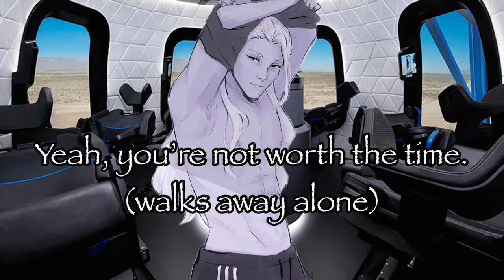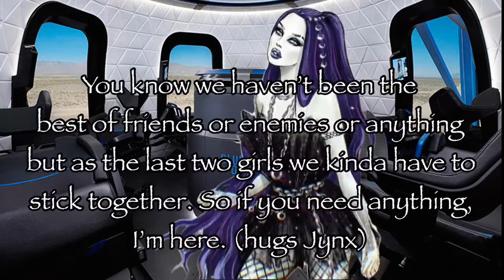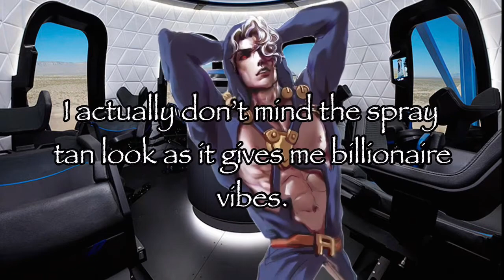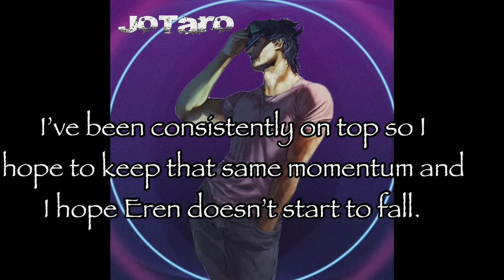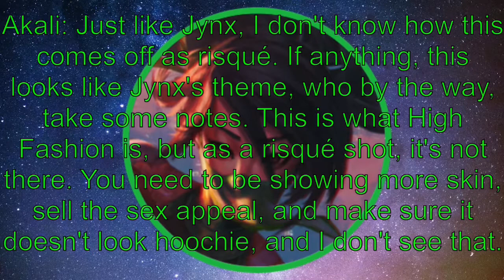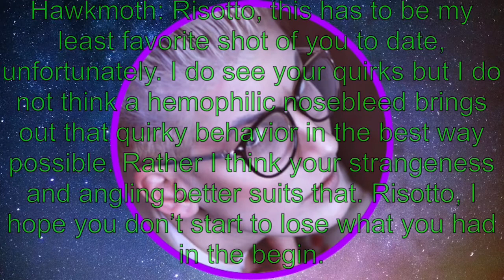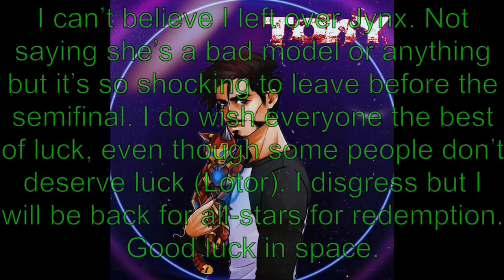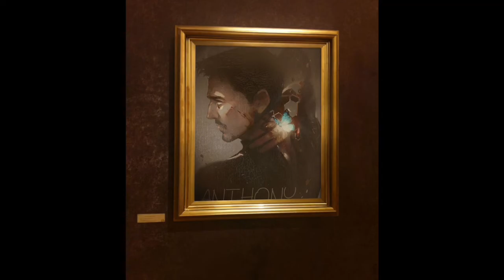HNTMC12E11: Space Adventures of HNTM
The model did a shoot showcasing their fashion weaknesses while colored with an alien skin.

HNTM Cycle 12: Mystery Teams

Risotto Nero (kokoroisbrokoro96)
Anthony “Tony” Stark (LibbyFolfax Lover)
Lotor (kokoroisbrokoro96)
Eren Yeager (kokoroisbrokoro96)
Spectra Vondergeist (MoonLove5)
Jynx 🚺 (ELIAS SALAZAR)
Jotaro Kujo (AnimationFanx21)

Eliminated

23rd-Wilbur (Jeffrey B)
22nd-Peko Pekoyama (Kedric King-Ray)
21st-Lapis Lazuli (Sanju)
20th-Kurumi Tokisaki (Shie)
19th-Lucy Heartfilia (FiFe)
18th-Gothitelle 🚺 (Jeffrey B)
17th-Makoto Niijima (LibbyFolfax Lover)
16th-Makoto Kino (Shie/Jedney Mackey)
15th-Leon Dande (kokoroisbrokoro96)
14th-Jesse McCree (AnimationFanx21)
13th-Dragonair 🚺 (Love Photography)
12th-Barbara “Barbie” Roberts (Jay Dent)
11th-Haruka Tenoh (Camille Howe/Tony Cosgrove)
10th-Jamison “Junkrat” Fawkes (Jaliyah Greaves)
9th-Banette 🚹 (Vitória Bolzoni)
8th-Reigen Arataka (SinfullyHandsome)
7th-